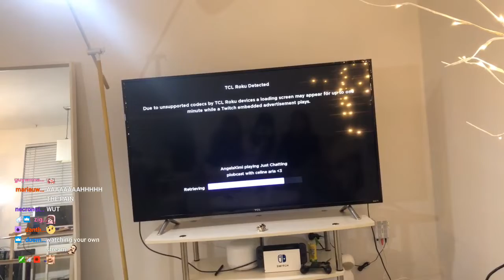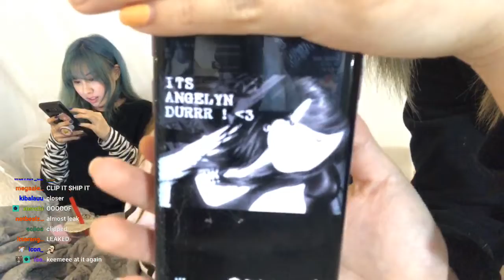[Archived VoD] 05/24/19 | AngelsKimi's Plobcast with Celine & Aria